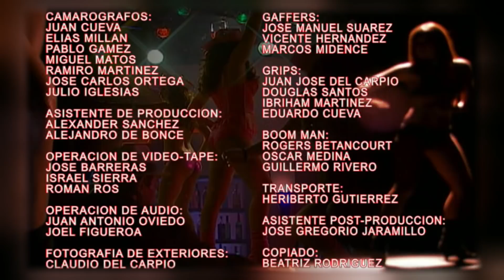Pecadora - Episodio 072